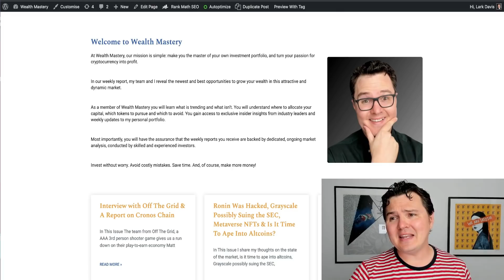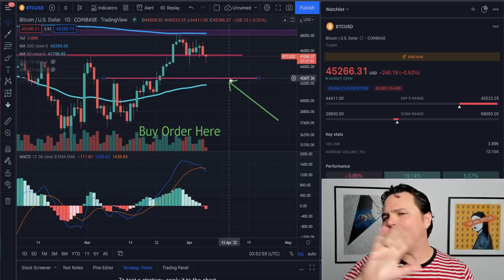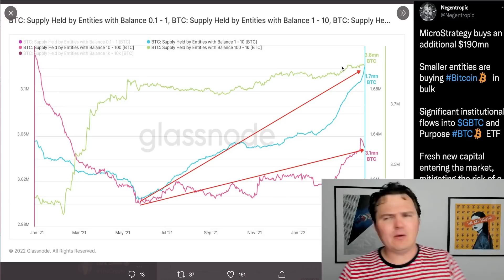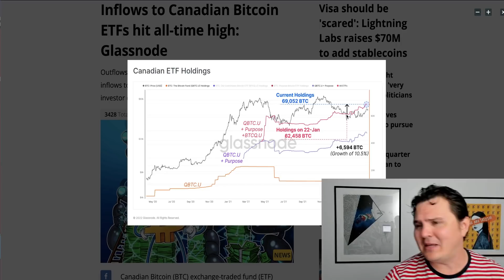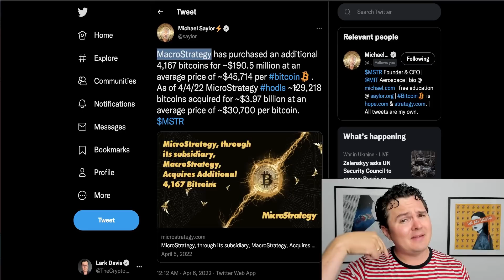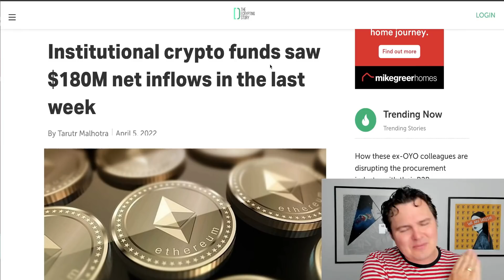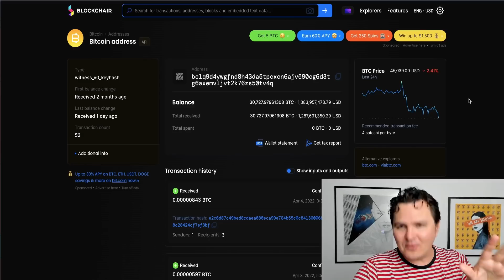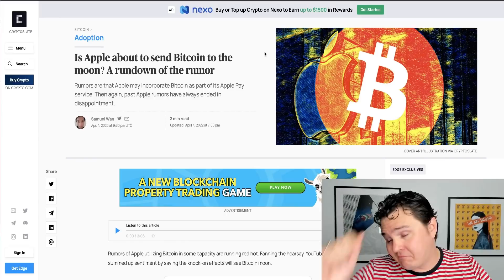Don’t Buy Bitcoin Now!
Don't buy Bitcoin now! Bitcoin BTC price and crypto news 2022!

0:00 Today in Bitcoin
0:57 Bitcoin Analysis
3:07 Reasons
12:51 Ok, but for real

💰 BINANCE: BEST EXCHANGE FOR BUYING CRYPTO (NON USA)

💵 FTX US: (FOR AMERICANS) #1 EXCHANGE TO BUY AND SELL CRYPTO